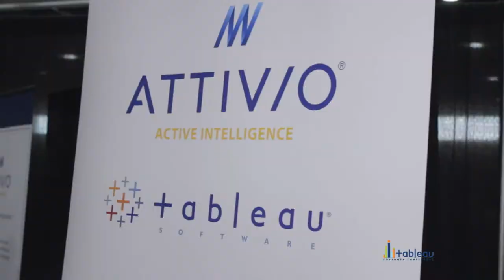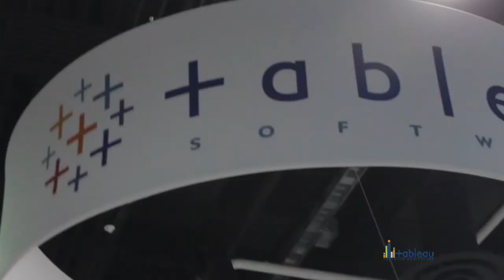Day 2 Intro - Tableau Customer Conference 2013 - theCUBE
Day 2 Intro, Tableau Customer Conference 2013 with Dave Vellante and Jeff Kelly

The 2013 Tableau Customer Conference kicked off yesterday at the Gaylord National Resort & Convention Center in Washington, D.C.  The conference aims to deliver "high-octane, fun and data-filled four days of game-changing business intelligence and analytics," as the event runs through until the 12th.

We're broadcasting live from the event, streaming exclusive interviews and analysis all day Monday and Tuesday.  Watch theCUBE, live at Tableau's Customer Conference, right here on SiliconANGLE or on SiliconANGLE.tv.

Speakers

Keynote speakers for the conference include Tableau CEO Christian Chabot, Tableau CDO and Co-founder Chris Stolte, Statistician-forecaster and author Nate Silver, President, CEO, Historian and Author of Steve Jobs Walter Isaacson,  President of Rhode Island School of Design John Maeda, and author Charles Wheelan.

Because this is a customer event, attendees will also be hearing a few words from Tableau customers, such as DataBlick owner Anya A'Hearn, Vice President of IQ Solutions Stephanie Adams, President of AudienceAudit Susan Baier, Tesla Motors Senior Test Engineer Will Bishop, Kobo Director of Product Analytics Talia Borodin, Citrix Sr. Manager of Business Intelligence Brett Duch, and Cloudera Senior Solutions Architect Joey Echeverria, to name a few.

Follow along & party on

Those who were able to get to D.C. yesterday got to attend the Welcome Reception at the Gaylord National Harbor, where participants and visitors mingled with other conference attendees.  The fun's not yet over though, as there will be a second party held at Newseum from 7-10 PM, where attendees can enjoy six floors of "wow."

For those who weren't able to register for the event, registration is now closed, but can still get the latest buzz by following Tableau on Twitter, Facebook, LinkedIn, and YouTube. Those interested can also use the hashtag ttc13 on Twitter to hear what attendees have to say about event.

As always, theCUBE's frontmen Dave Vellante, Wikibon co-founder and Senior Analyst, and Jeff Kelly, Wikibon Analyst, will be there to cover the event to extract the signal from the noise. If you want to check out their interviews with key people from the industry, you can catch them on SiliconANGLE.tv or catch some of their thoughts on Twitter by following @furrier and @dvellante.  We here at SiliconANGLE will also be bringing you much of the top news from the Tableau Customer Conference as it unfolds.